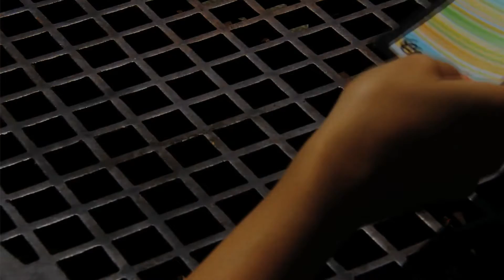A special message for the Reel Grrls community, from Maile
After six years as Reel Grrls Program Manager, Maile has accepted a position as YouthSpark Engagement Manager at Microsoft. Join her in making a parting gift, in acknowledgement of all we have accomplished together, and as a hand up to the next generation of Reel Grrls. Here's to six amazing years of GRRLPOWER! to make a gift.